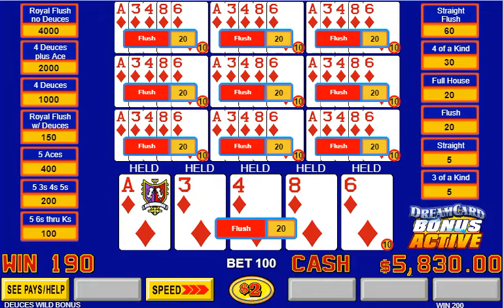Deuces wild bonus dream card video poker big win at 14:25 !!! (not real)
Turn off that hand pay crap lol.  You know you can do that right ? Ask someone for help and they'll get it done for you if you play high stakes.